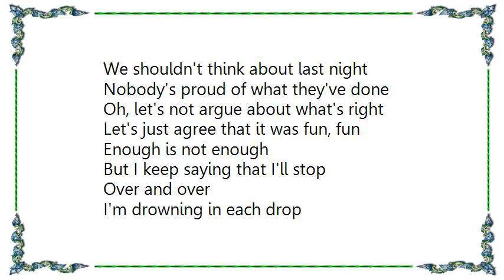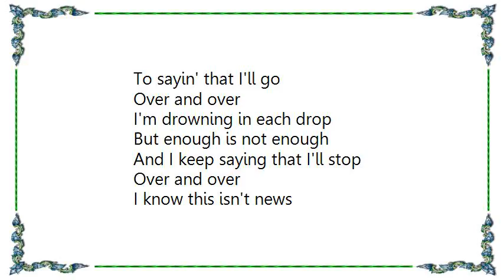We Are Scientists - That's What Counts Lyrics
[Lyrics We Are Scientists - That's What Counts]
We shouldn't think about last night
Nobody's proud of what they've done
Oh, let's not argue about what's right
Let's just agree that it was fun, fun

Enough is not enough
But I keep saying that I'll stop
Over and over
I'm drowning in each drop

There's not much left for me to do
But try to make another call
If I'm not waking up with you
Why bother waking up at all?

I know this isn't news
But I think I'm getting used
To sayin' that I'll go

But I keep sayin' that I'll stop

But enough is not enough
And I keep saying that I'll stop
Over and over